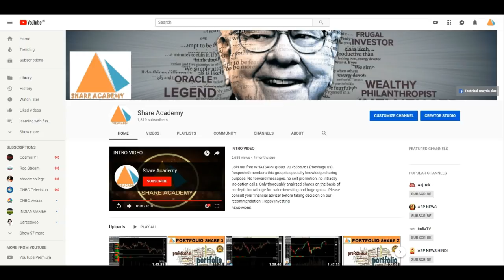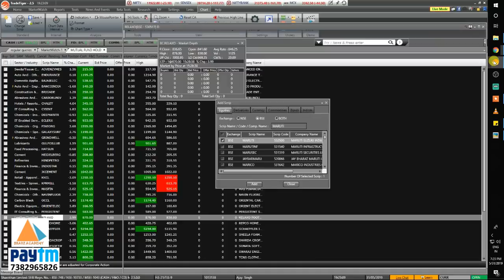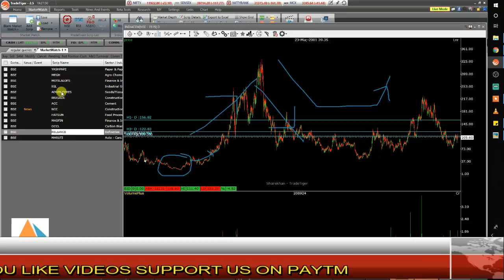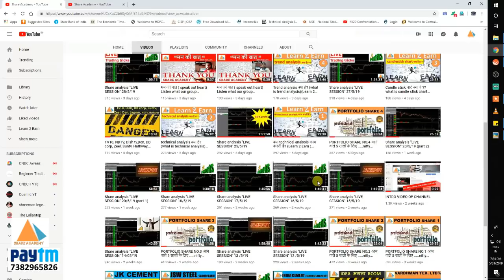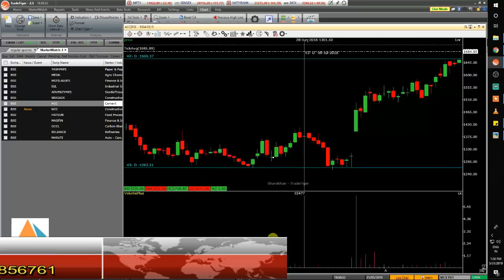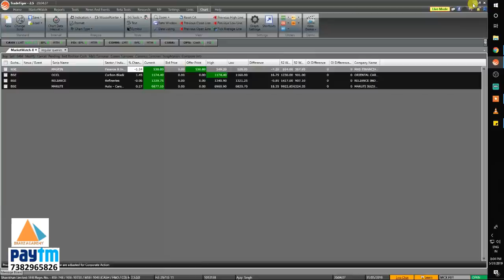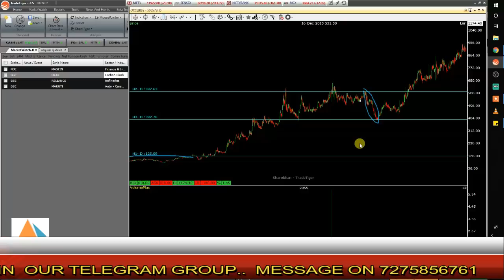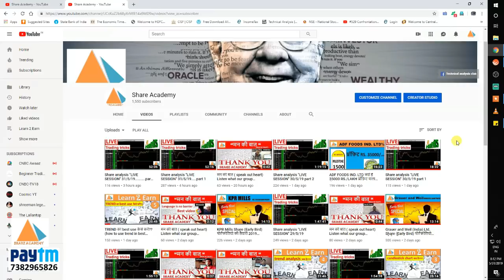VOLUME ANALYSIS क्या है ?? what is VOLUME ANALYSIS? (Learn 2 Earn ) Episode-6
Hello Entrepreneurs ! Join our "WHATSAPP , TELEGRAM CHANNEL (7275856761) .Welcome to the "Live Share Analysis Stream ".

1) - Guide to technical analysis & candlesticks.( HINDI)
2) - kaise stock market mein invest kare (HINDI)
3) - Rich and poor dad.
4) - Romancing the balance sheet.
5) - Riding the roller coaster.

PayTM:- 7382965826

1. Ask only one share in one message.
2. If query is not taken ask again with "Repeat ".
3.No "Future & Options "
3. Please be respectful to everyone in the chat.
4. Please no politics or religion.Keep it business oriented.
6. No hate speech (racism, homophobia, etc)

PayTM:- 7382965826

1. Ask only one share in one message.
2. If query is not taken ask again with "Repeat ".
3.No "Future & Options "
3. Please be respectful to everyone in the chat.
4. Please no politics or religion.Keep it business oriented.
6. No hate speech (racism, homophobia, etc)